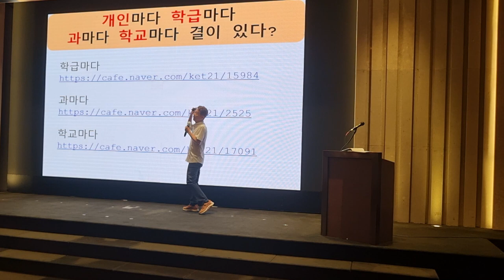아이마다 학급마다 과마다 학교마다 결이 있다 수업이 달라야 한다